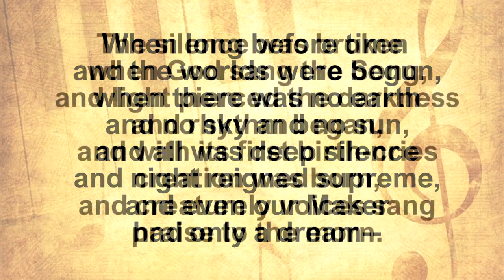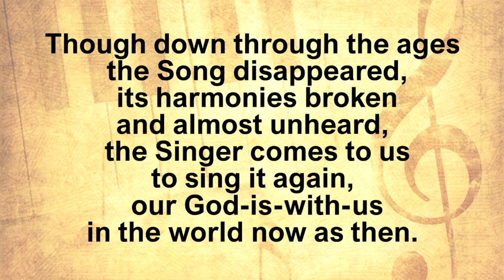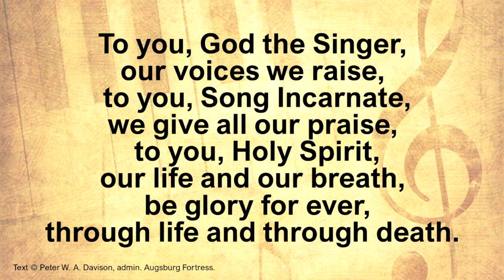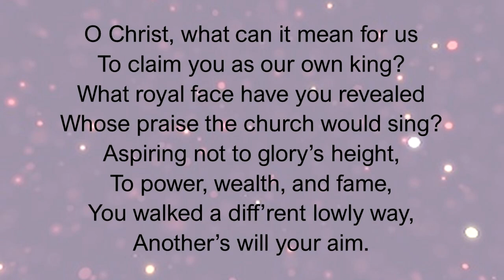Christ the King Sunday November 20, 2022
Liturgy – Confession, Apostles’ Creed, and other

When Long before Time ELW 861

Take My Life That I May Be ELW 583

Lord, Be Glorified ELW 744

Precious Lord, Take My Hand ELW 773

Children of the Heavenly Father ELW 781

O Christ, What Can It Mean for Us ELW 431